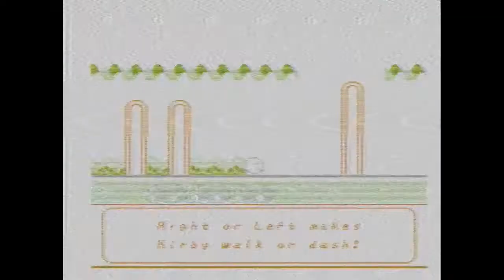Kirby's Adventure (NES): EPISODE 1 Sucking Up Enemies - Heavy Pedal Gaming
We play some Kirby's Adventure for the Nintendo Entertainment System.